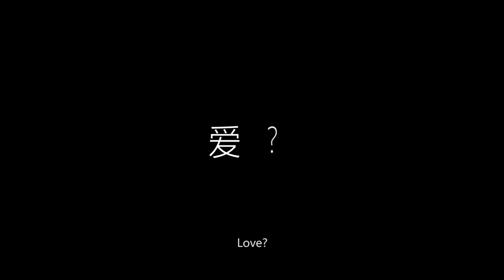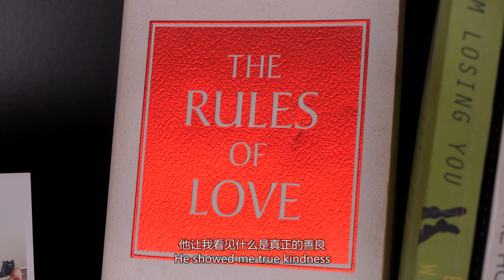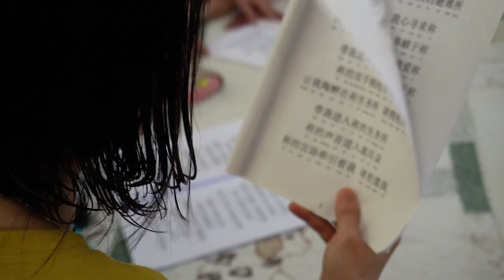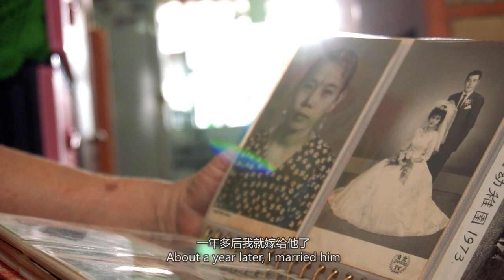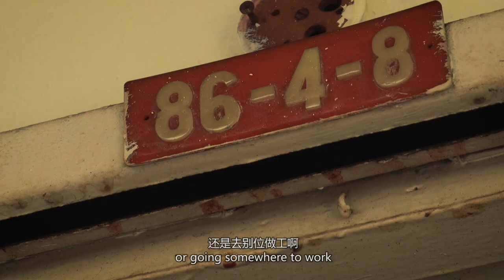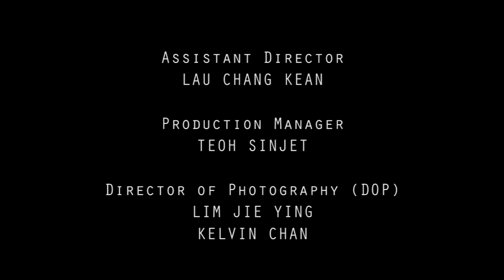About Love | Documentary | Bak²ia Production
Student project from Han Chiang University College of Communication MB213 Advanced TV Production.
A Documentary presented by Bak2ia Production.

Three different love stories.